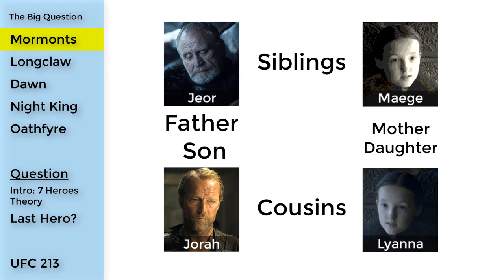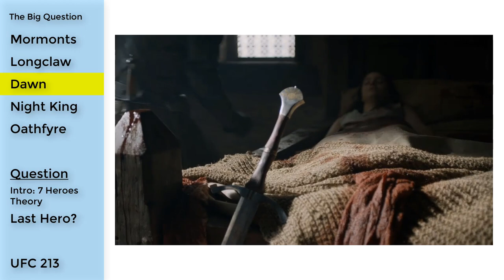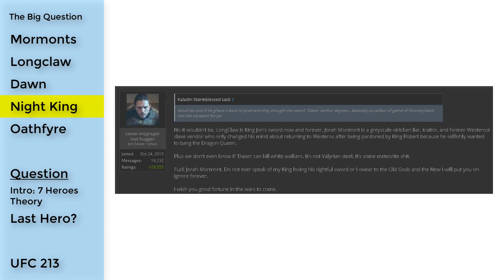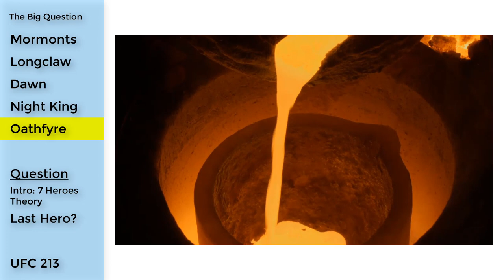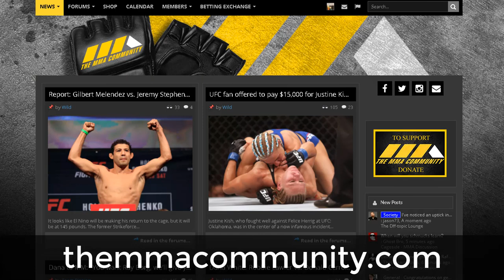Can Valyrian Steel kill the Night King?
Executive Producers: Frank and Pez of "Way Off Topic Radio" @WAYOFFTOPICRDIO
Co-Executive Producers: Oliver Haney, Fluffernutter, Nathan M
Co-Producers: baajingo, Ben Jackson, Justin Hooten
Associate Producers: Quickpawmaud, Brianne Kennedy, AFSmith, Luis Castaneda
Patrons: Lauren, Nat, Jorge Contreras, Mary, Chris Hartwell, Lydia Hayward, Eyal Rufeisen, Cassidy